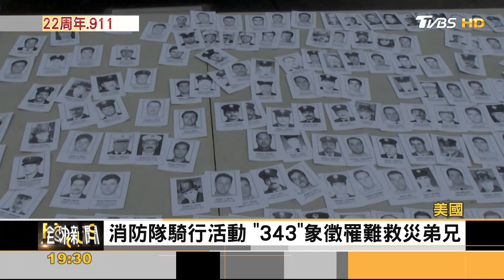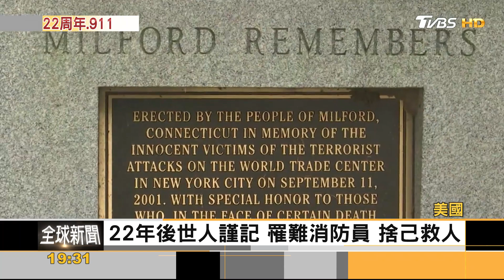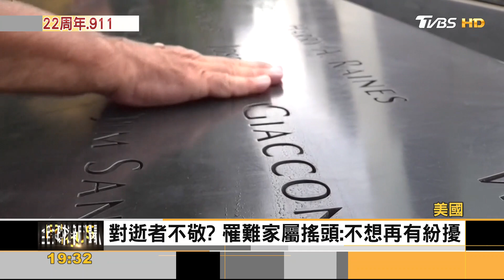911恐攻22周年 全美各地紀念活動 致敬救難英雄｜秦綾謙｜FOCUS全球新聞 20230911